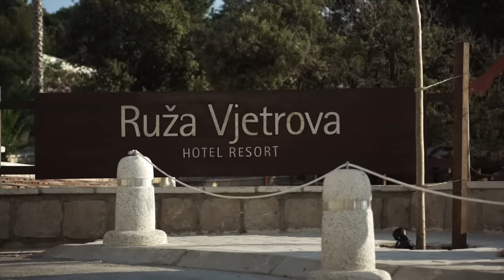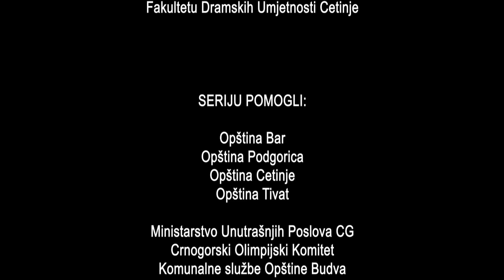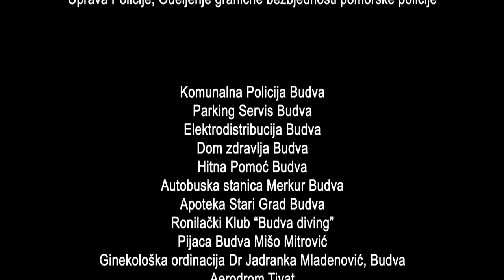Budva na pjenu od mora - SEZONA 3 - EPIZODA 38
Producenti  : Dragan Djurkovic  /  Milutin Mima Karadzic
Reditelj : Milan Karadzic